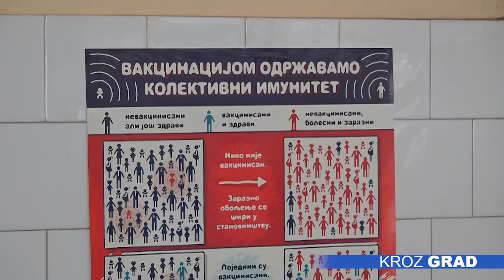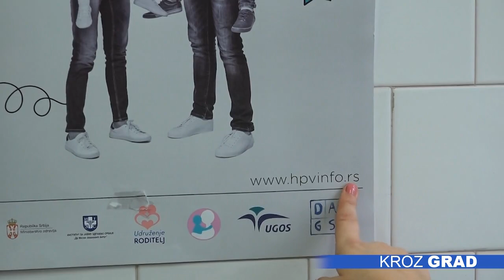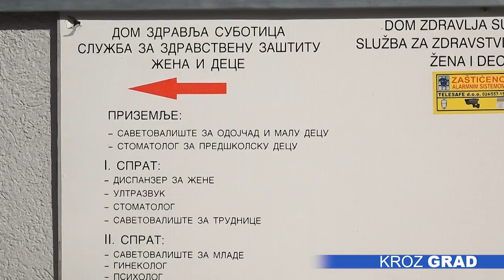Vakcinu protiv HPV-a primilo samo 351 dete u Subotici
Imunizacija je najbolja prevencija protiv Humanog papiloma virusa, virusa koji je glavni izazivač karcinoma grlića materice, podsećaju stručnjaci povodom Međunardonog dana borbe protiv HPV-a.

Od kada je započeta besplatna vakcinacija protiv HPV-a u Srbiji, u našem Domu zdravlja vakcinisano je ukupno 351 dete - 285 devojčica i 66 dečaka. Vakcinu mogu da prime deca i mladi od 9 do 19 godina, a u pitanju je devetovalentna vakcina.

-U pitanju je „Gardasil 9”, to je vakcina koja je devetovalentna, što znači da sadrži zaštitu od devet sojeva koji su najčešći u populaciji. Od toga dva koja izazivaju kondilome ili genitalne bradavice, a ostali su oni koji su onkogeni ili visokoonkogeni, što znači da kasnije u životu mogu da izazovu karcinom grlića materice, ali i drugih delova i muških i ženskih polnih organa, kao i kože, sluzokože usta, jezika ždrela-  objašnjava pedijatar u Dečjem dispanzeru, dr Ana Ibrajter.

Kod dece koja imaju do 15 godina daju se dve doze, objašnjava naša sagovornica, dok se oni starijeg uzrasta vakcinšu sa tri.  Ovaj virus je vrlo podmukao, jer se prilikom infekcije kod čoveka ne stvaraju antitela ili se stvaraju u jako maloj količini, a koja ne štite od ponovne infekcije. Prilikom vakcinacije pak, stvara se visoka količina antitela.

-Prilikom vakcinacije, ovo je specifična situacija nije kod svih vakcinacija tako, ali ovde se  stvara visok titar antitela koji uspešno štiti protiv infekcije koja bi nastala posle toga. Prema istraživanjima, 14 godina posle prvih vakcinacija i dalje stoji isti nivo antitela, dakle vrlo dugo štite, a predviđa se da će biti doživotna zaštita, ipak predstoji još istraživanja-

Takođe, redovni ginekološki i urološki pregledi su i nakon  vakcinacije protiv HPV virusa veoma važni, kao i upotreba zaštite tokom seksualnih odnosa,  jer se na taj način štiti od drugih polno prenosivih bolesti, zaključuje sagovornica.